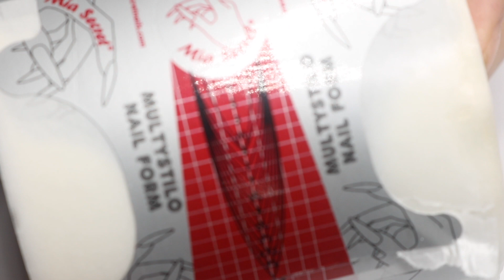Diseño de uñas con punta Edge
Hola hermosas espero se encuentren bien, muchas gracias por estar aquí una vez mas
aqui puedes comprar productos para uñas acrílicas con…….
Decoracion para uñas………
Tatuajes de agua para uñas………
Brocha de organic nails #8